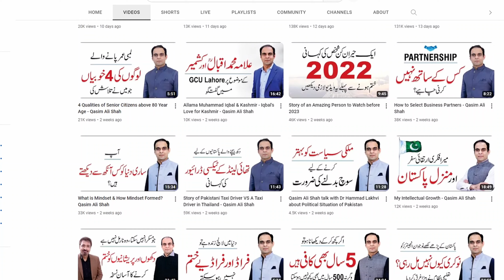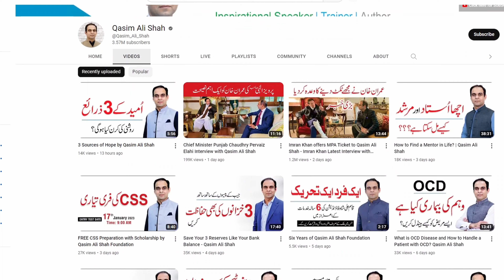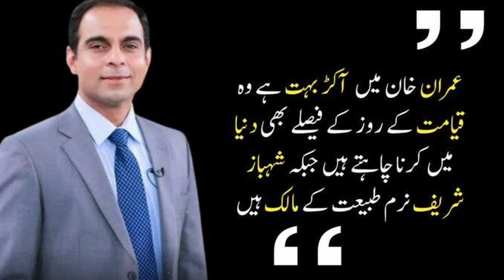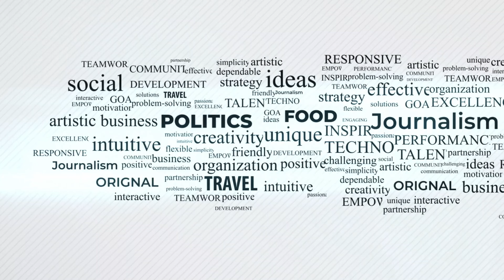Syed Qasim Ali Shah sahib ke *chitroul* | VLOG | Desi Vlogger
سید قاسم علی شاہ صاحب کی چھترول کیوں